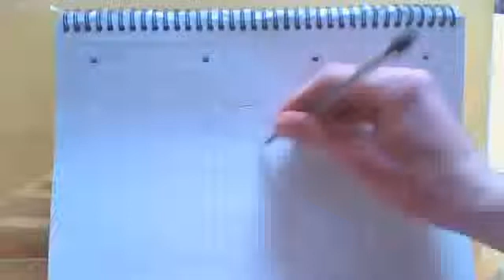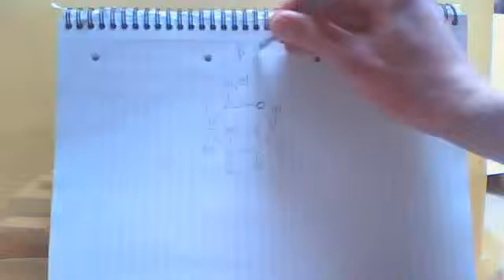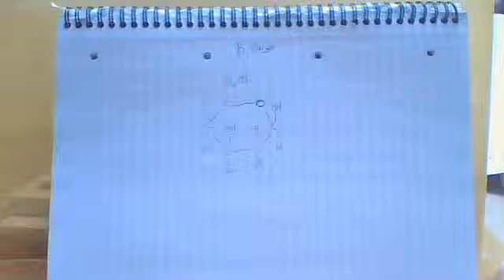The structure of a Beta glucose molcule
Explains clearly the structure of a Beta glucose molecule to remove any doubt about the structure of this constituent molecule as seen in my video on cellulose